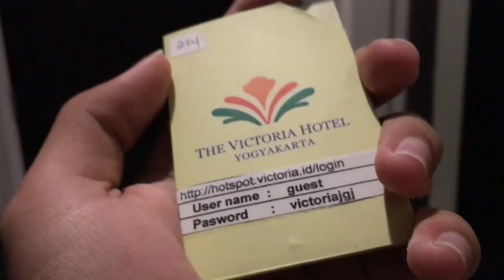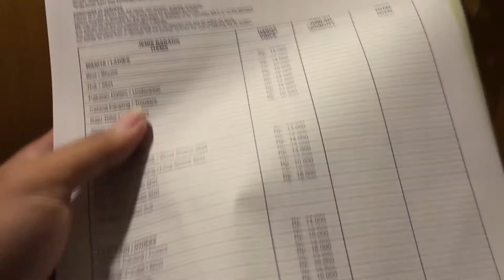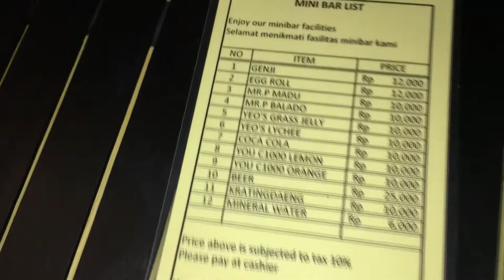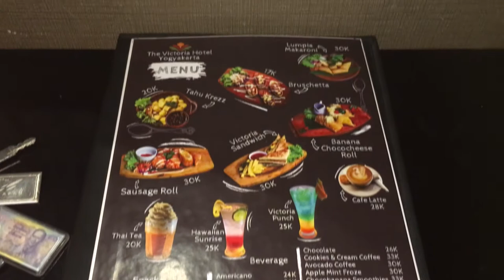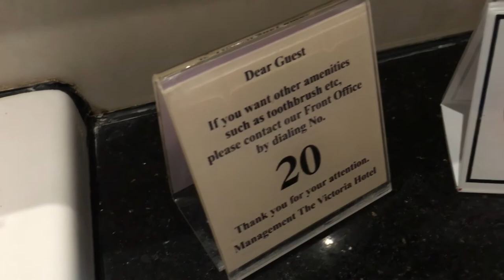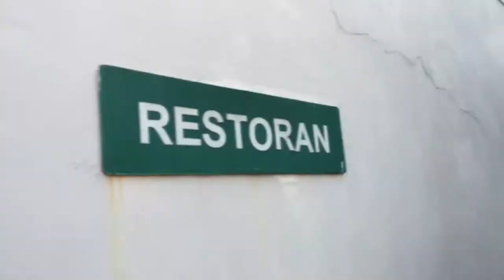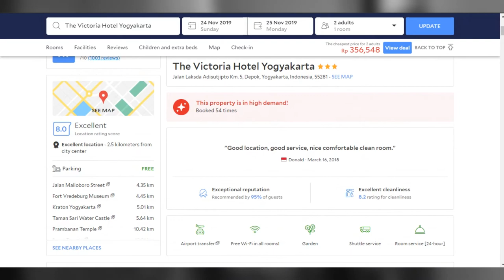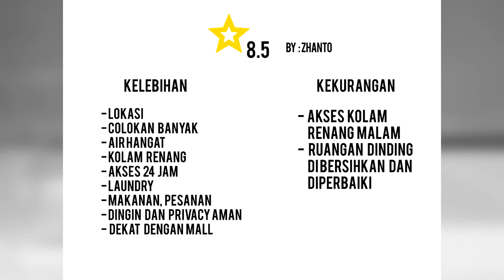Review Hotel Bintang 3 Murah di Jogja ! - The Victoria Hotel Jogja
Saya pesan lewat Agoda :
Kali ini saya akan membagikan pengalaman saya menginap di The Victoria Hotel Jogja, Hotel bintang 3 dengan harga yang terjangkau dan pastinya nyaman.
Sory untuk lama gak update video baru ya guys.